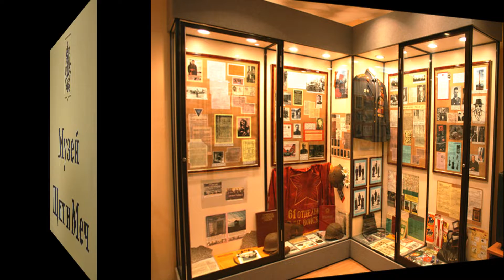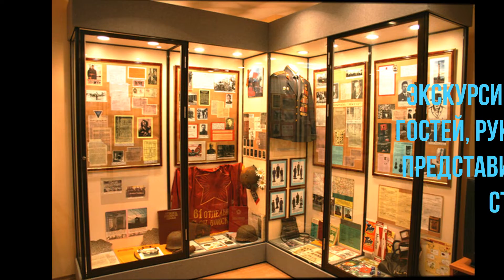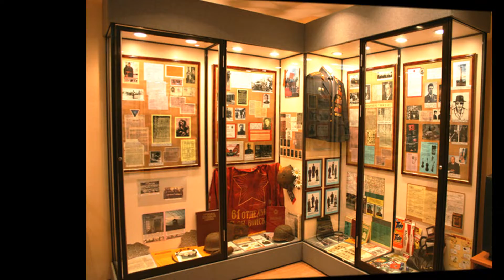Видеоэкскурсия по музейному комплексу Колледжа полиции